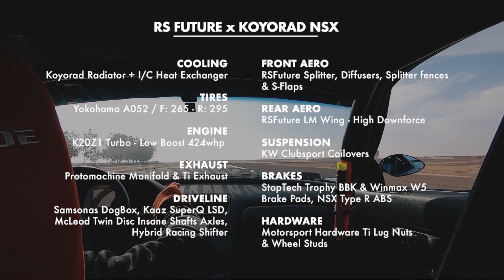Type R ABS testing in the RS Future X Koyorad K20 NSX - RS Future Vlog #31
The RS Future X Koyorad team went to Buttonwillow to test the newly installed NSX Type R ABS system.  The brake performance on the NSX was great at Global Time Attack Finals, but we could see there was some time left in the data.  Since we run few laps throughout the weekend, there are areas where I am conservative on the brakes to avoid ruining a lap.  The braking zones are also where I spend the most time finding speed over the span of a time attack weekend.  The ABS system will allow me to dive into the brakes with confidence in every braking zone, and will reduce the time spent gaining confidence in braking zones.

Testing went well with a new personal best, knocking a few tenths off of our GTA Finals time.  Now we're working on the next phase of development as we continue preparation for the 2021 season.